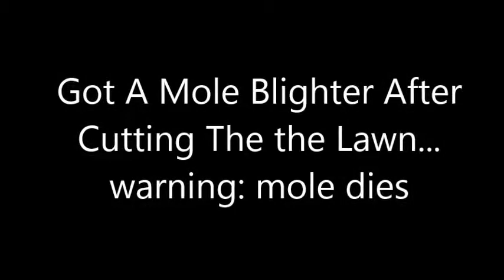Caught a Mole Blighter After Mowing The Lawn.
I was talking to the neighbor about her mole problems and I told her I would check on them after cutting the grass.  After three attempts, I got him...a little too good. He unfortunately died.  My aim is to relocate them...not kill them.  Music by Neuropa, Album Plastic People